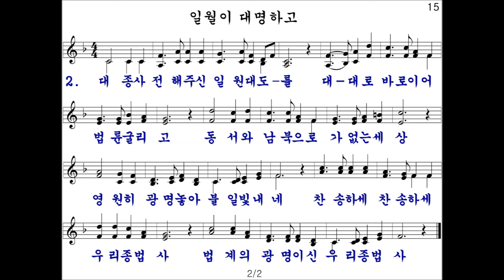15장 일월이 대명하고 (새음원)